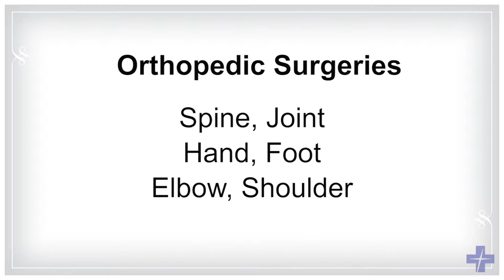Orthopedics at Advocate Good Shepherd Hospital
At Advocate Good Shepherd Hospital, our talented orthopedic team will help you rediscover your mobility and strength.  In our newly remodeled hospital, we offer a dedicated orthopedic space including all private patient rooms, a new inpatient rehabilitation gym, state-of-the-art operating rooms and much more.